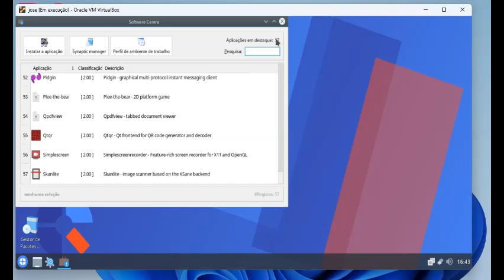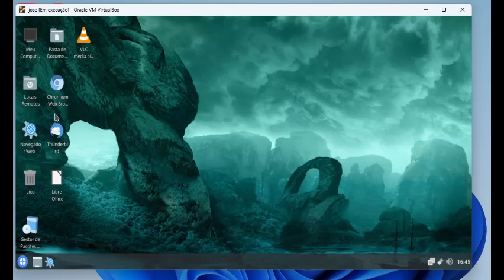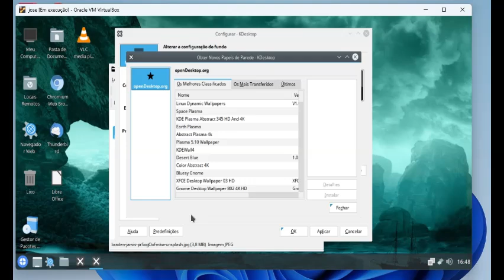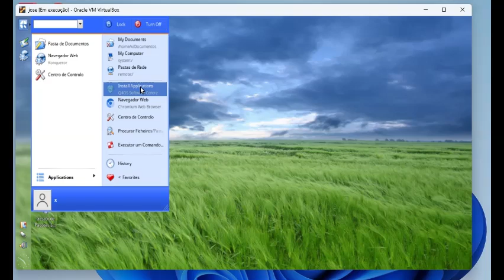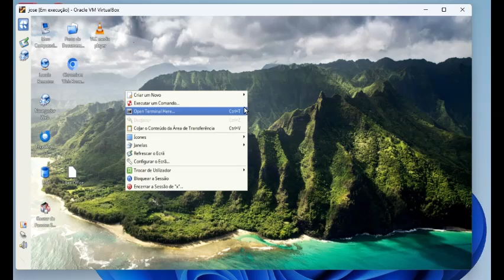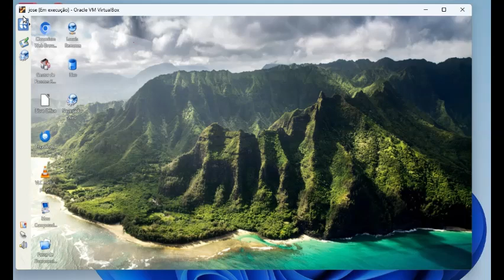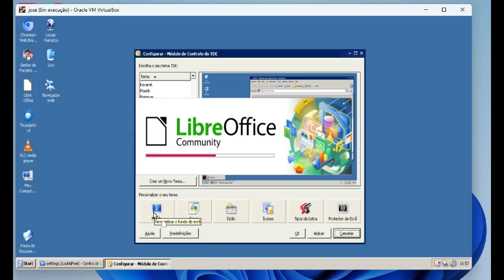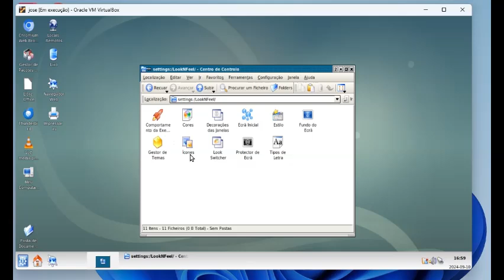Um XP que não é XP q4os-5.6 Review